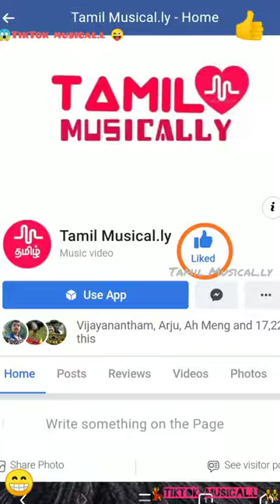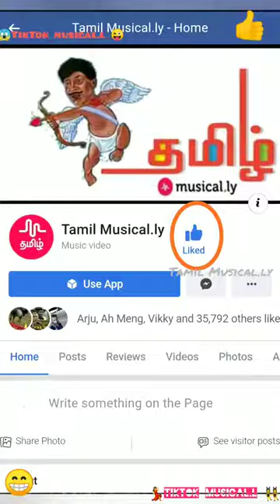Funny Video | Tamil Videos | Tamil Health Plus